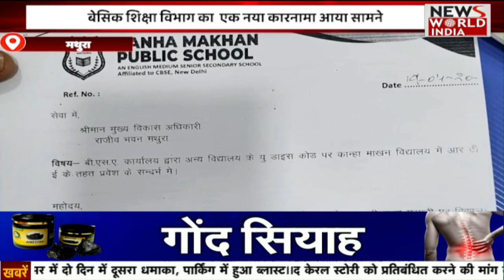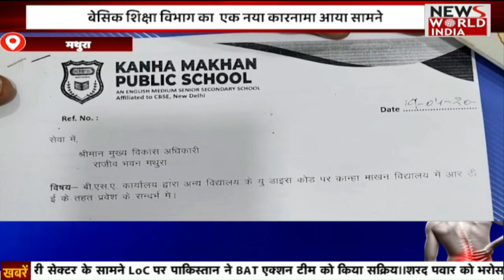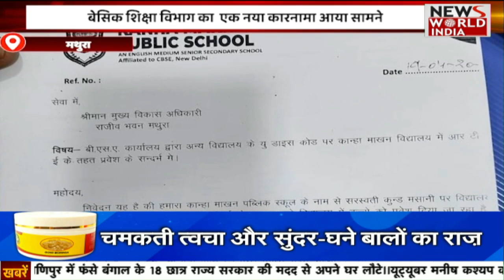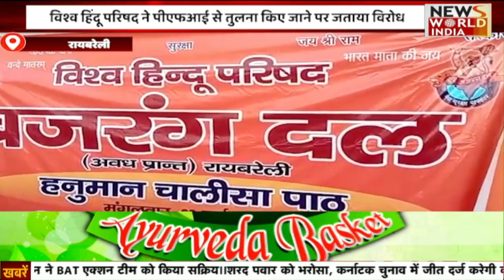🟢LIVE: हिंदी समाचार बुलेटिन | Hindi News | News Bulletin